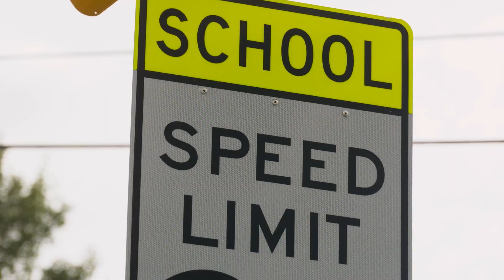Back to School Safety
Fall is here, and school is back in session. Expect to see children are walking and riding bikes and buses to school. Do your part to help make sure they get there safely. Featuring: David Herdt, WYDOT Bicycle and Pedestrian Coordinator.